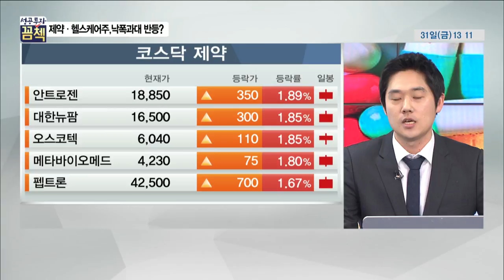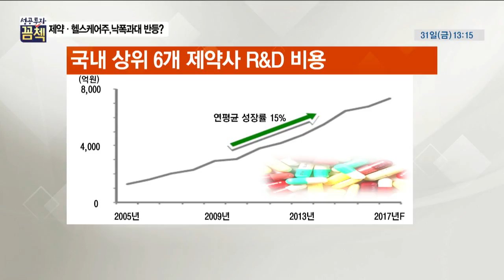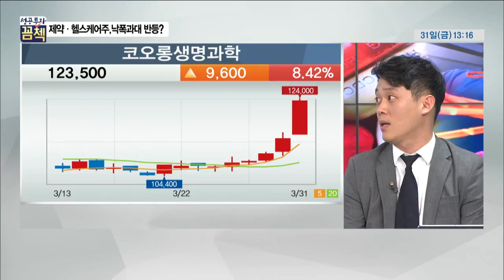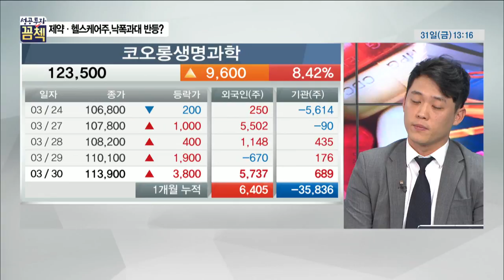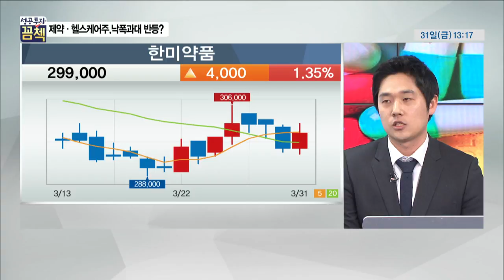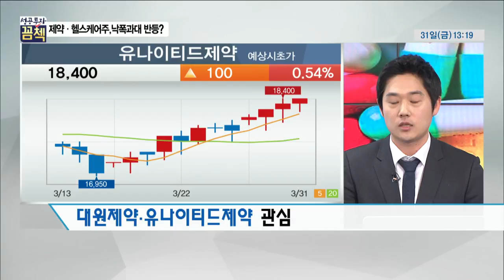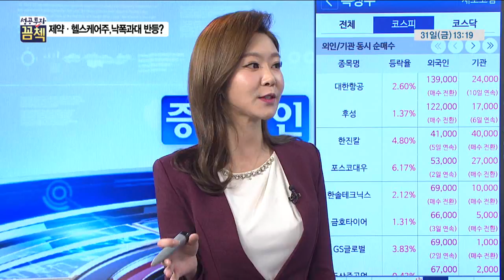[성공투자 꼼첵] 제약·헬스케어주…낙폭과대 반등?